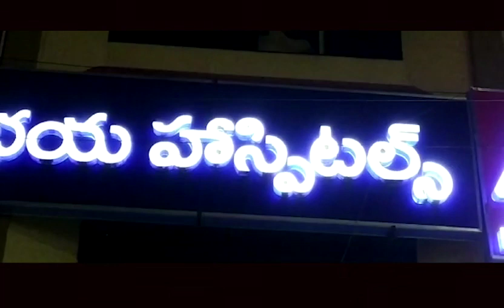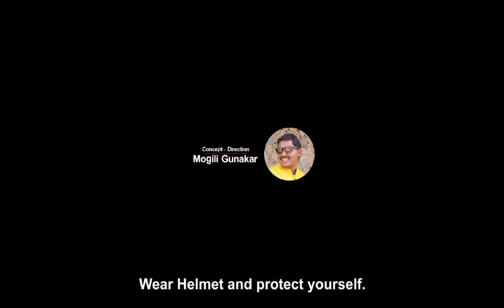హెల్మెట్ అవసరాన్ని తెలిపే add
Video from Srilatha Pusuloori